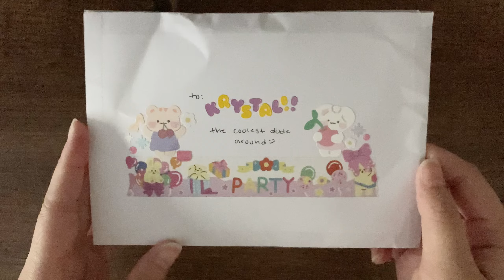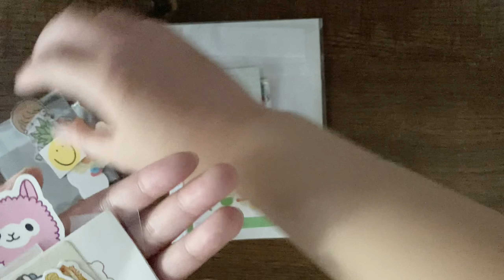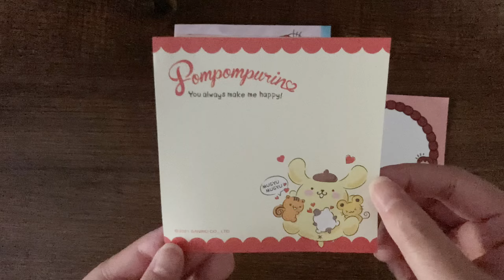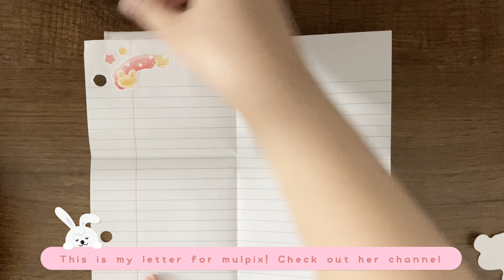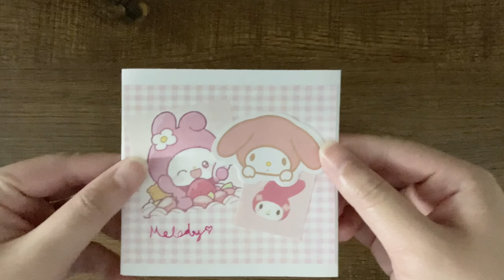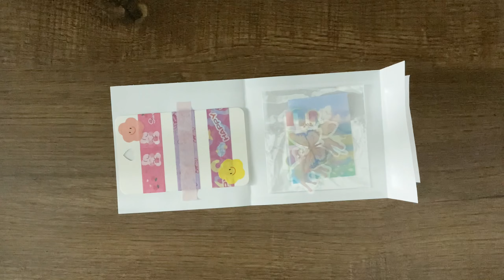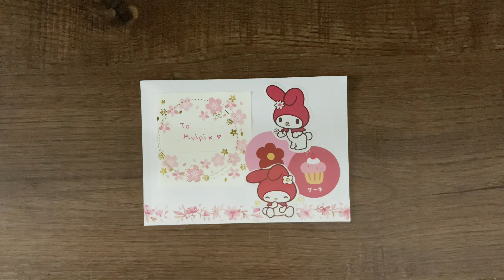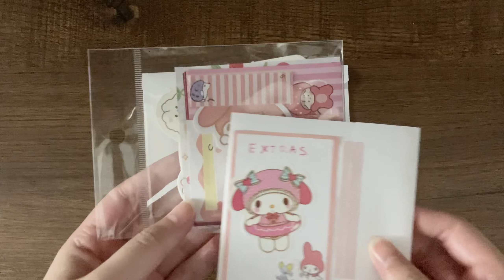Penpal With Me & Stationery Swap | My Melody Theme 💕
This is actually a video from a month ago but I finally finished editing it now lmao! I’ll miss y’all and see you soon 🤧👋